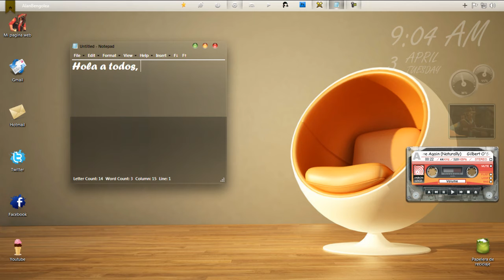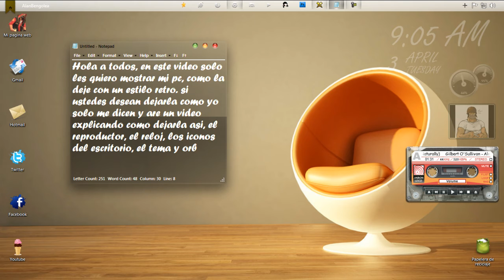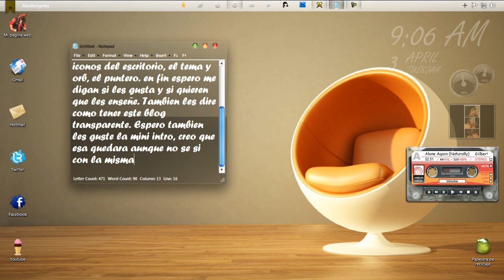Personaliza estilo retro tu windows 7.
Ya saben si les gusta me dicen y hago todo un video tutorial bien explicado con todos los programas que use para dejarlo asi.